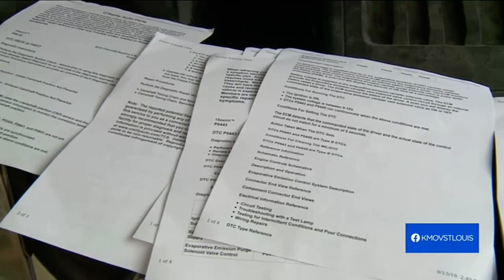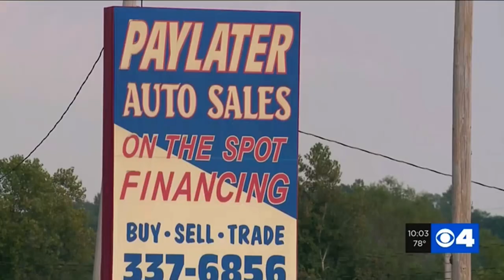State of Illinois investigates car dealership; customer say company is defrauding them